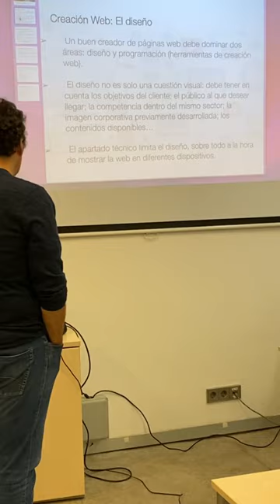II Encuentro con Profesionales del Diseño de Páginas en la Red. Ponente: Jacobo Martín Rodríguez.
Encuentro organizado por la Cátedra Cultural «Francisco Tomás y Valiente» de la Universidad de La Laguna.